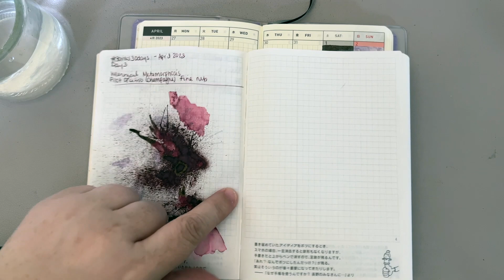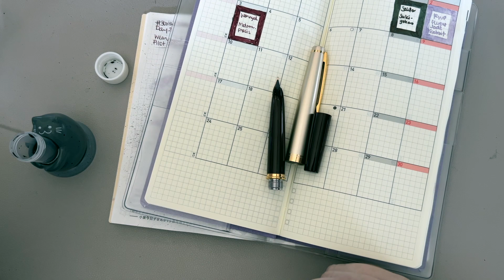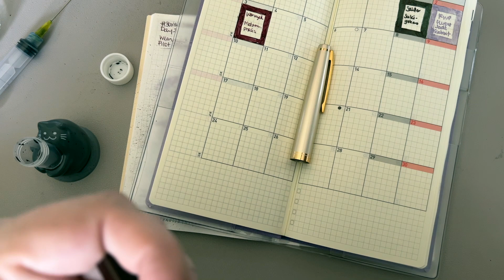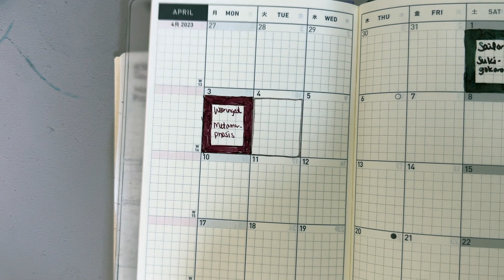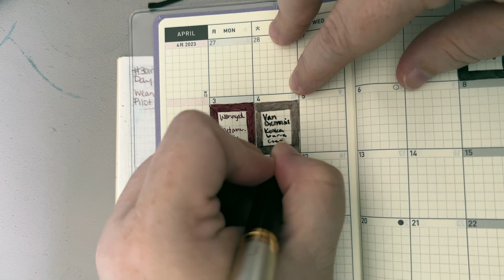04 Van Dieman's Birds of a Feather Kookaburra Crest - 30inks30days April 2023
Welcome to another round of 30inks30days - a random draw of ink selections that include some Van Dieman's Birds of a Feather series, the inks from March's ink flight, the newest Sailor Yurameku inks, some of my newest bottles of ink, and a few random pen friend samples.

Ink:  Van Dieman's Birds of a Feather Kookaburra Crest
Pen:  Pilot e95s (M)
Papers:  Hobonichi Weeks Light Purple (cream paper), and Hobonichi A6 Day Free (white paper)

Swatching Pen: Automatic Pen in size 3A.

✨ Dormouse's Desk Ink Vial Labels

If you want to play along, post a picture on instagram of your ink of the day however you choose (check 30inks30days on instagram for inspiration!), and make sure to tag your post 30inks30days, tag @inkjournal in your post, and you may be featured in their IG stories. Tag me too, if you want to! I'd love to see what you're doing.